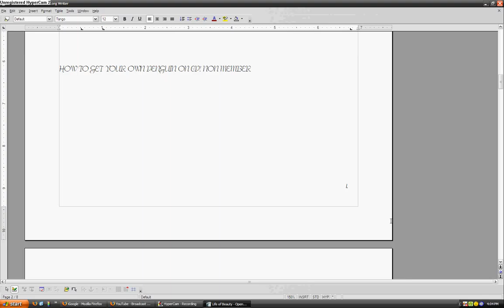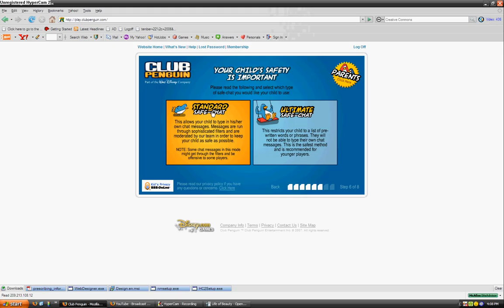how to make your own penguin on cp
i no its easy its for ppl who dont no about cp or r kids like 5 idk!